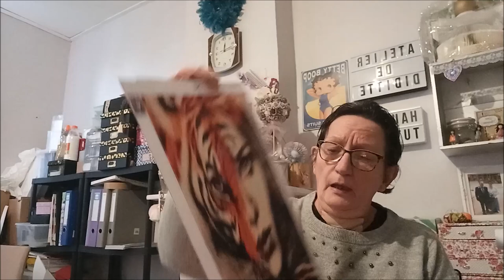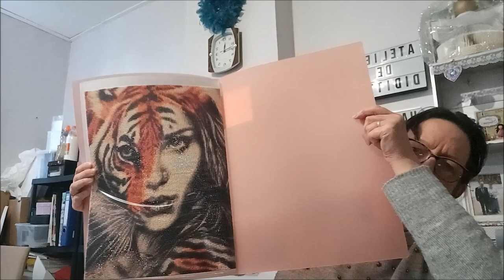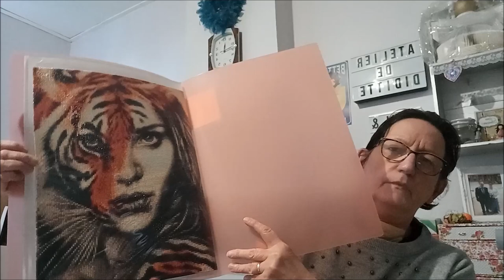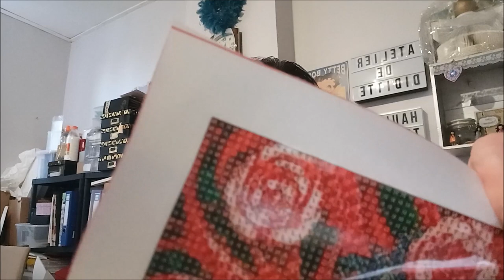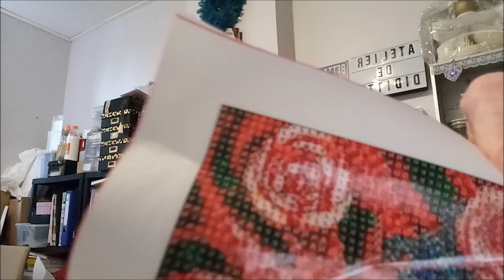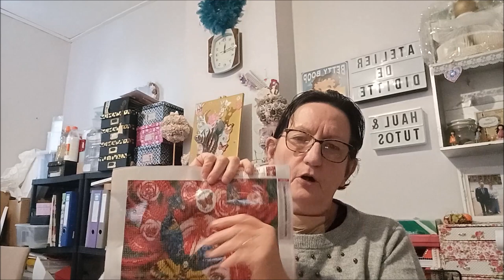UNBOXING DIAMOND PAINTING de la boutique ONEDAYSAVING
Code de réduction de 5 % : Diditte05OFF

A partir de 45€64 obtenez 2 cadeaux gratuits